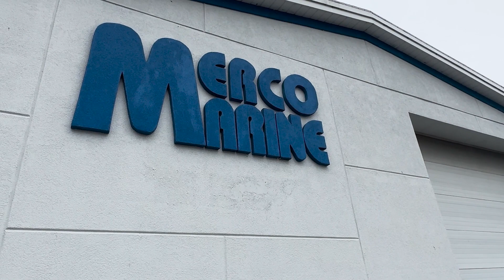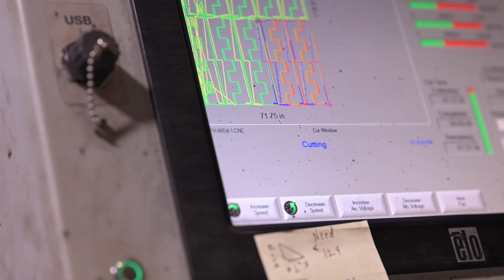Merco Marine says Yes to West Virginia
Based in Wellsburg, West Virginia, since 1979, Merco Marine has become a beacon for quality dock systems, marinas and industrial applications. The company produces an impressive array of nearly 500 products.